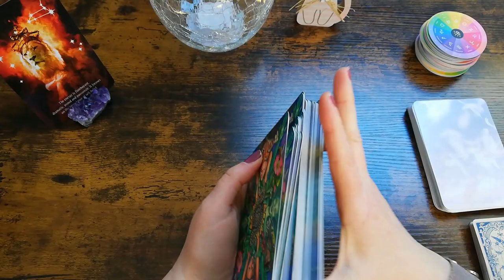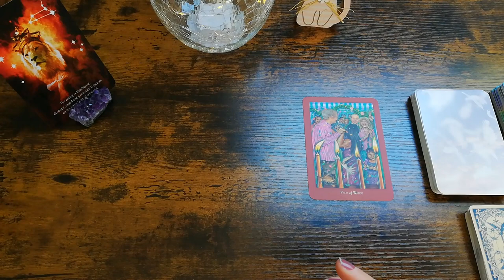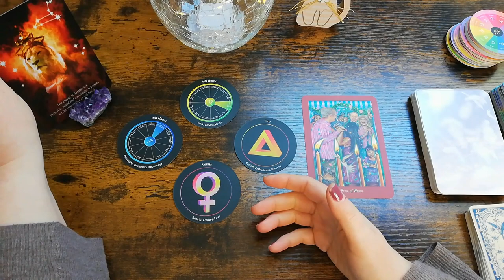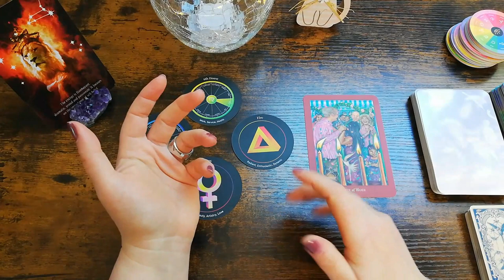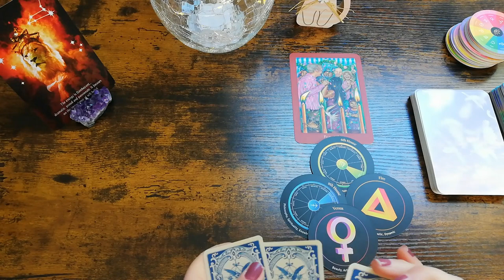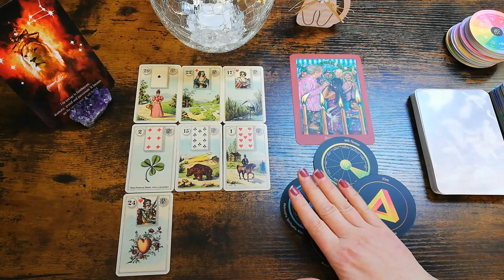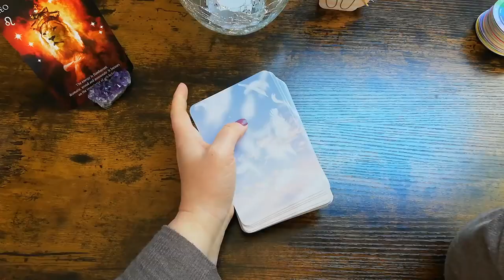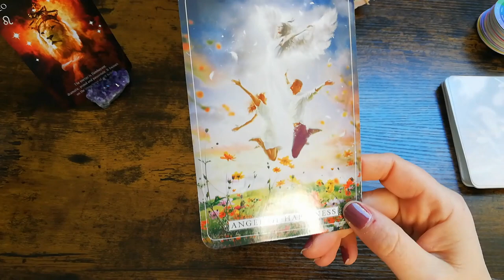Monatsbotschaft Löwe Mai 2023 - ♌ Es läuft Glückskinder des Monats!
Monatslegung Mai 2023 Orakel Sternzeichen löwe ♌ für Dich von HahnSpirit - Dein medialer Seelencoach

Englisch Ausgabe